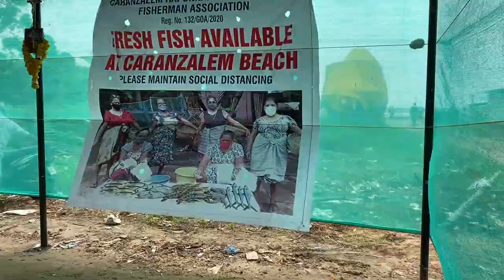Big Catch by Caranzalem Ramponkars, Goa || Bumper Catch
Have a look at the catch of the Caranzalem Ramponkars. Big crowds gather to pick up some fresh fish which were being sold on spot.The Ramponkars are one of the oldest fishing communities in Goa.They believe in catching only as per their need and therefore sustainable.